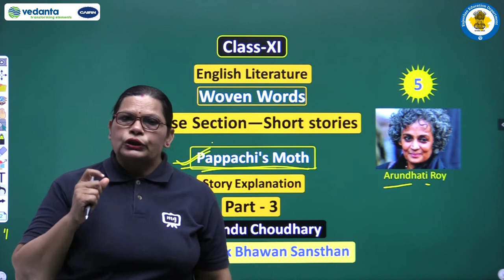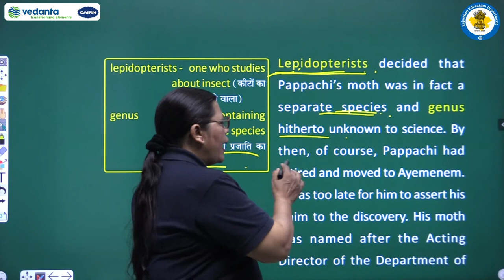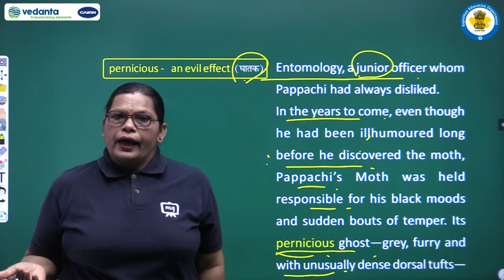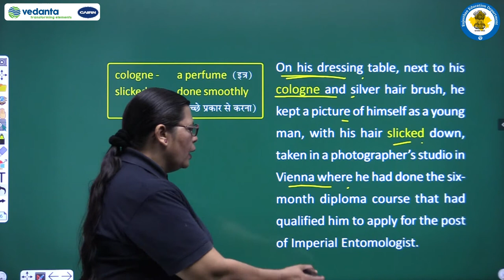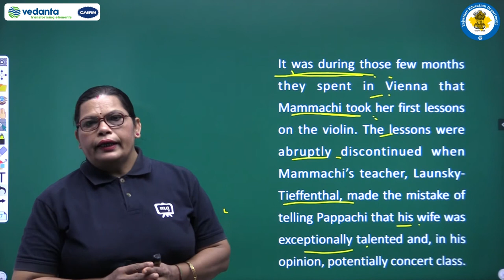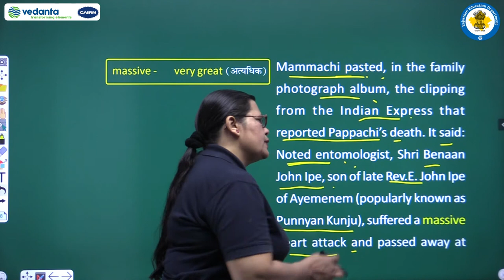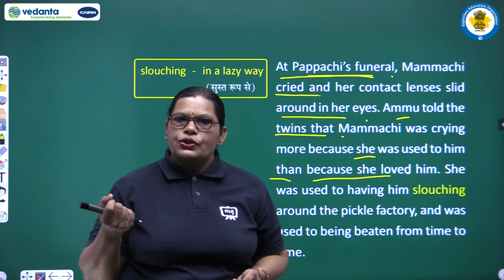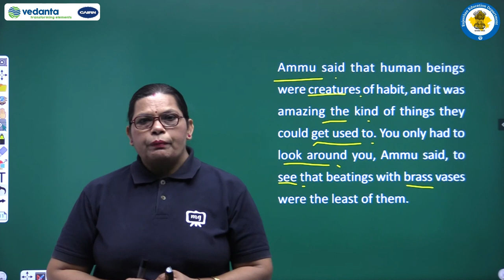NCERT | CBSE | RBSE | Class-11 | English Literature | Short Stories | Pappachi's Moth | Part - 3